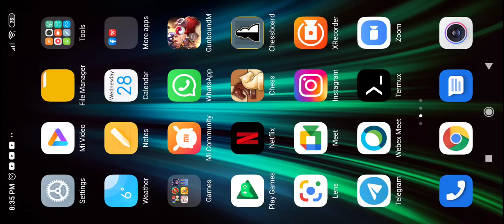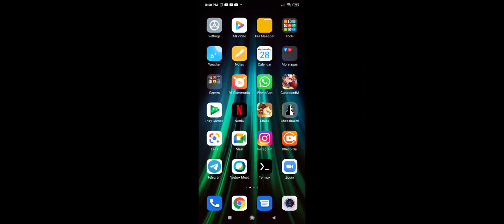Epic Training - GunboundM